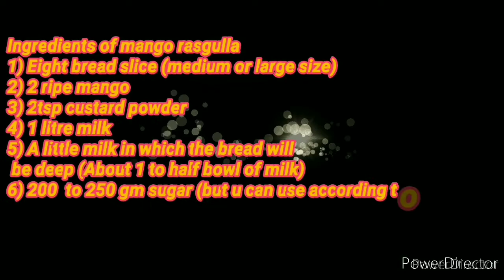MANGO RASGULLA with creamy custard || Mango Dessert || summer special mango recipe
Hi everyone

In today's video I made Summer Special Desert
I hope you will like today's recipe

Our another videos link

Kaddu ka raita  कद्दू का रायता

Tarbuj dal tadka तरबूज दाल तड़का

Guar Bean Vegetable ग्वार फली की सब्जी

Rajasthan' famous mix veg

Keep watching